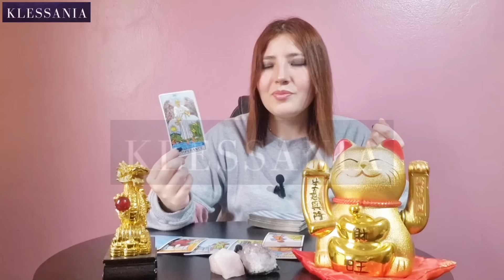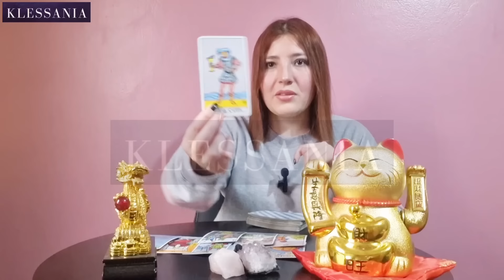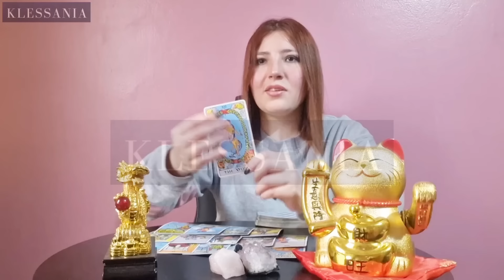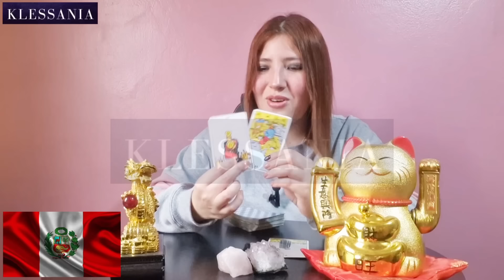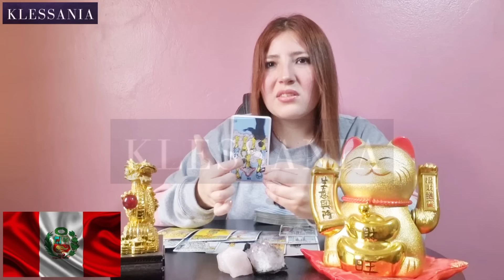EL MUNDO EMPEORARÁ, NUEVOS POLÍTICOS MÁS CRUELES, CRISIS ECONÓMICA PROFUNDA |PREDICCIONES MUNDIALES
❌️NO REALIZO LECTURAS PRIVADAS NI CONTESTO MENSAJES POR PRIVADO

MIS ÚNICOS DOS CANALES OFICIALES DE YOUTUBE:
Predicciones mundiales :

LLEVARTE EL VÍDEO USANDO MI VOZ Y MI IMAGEN PARA MONETIZAR EN CUALQUIER OTRA RED SOCIAL ASÍ COMO LA DE CUALQUIER CREADOR DE CONTENIDO ESTÁ PENADO POR LA LEY. HAGAMOS CAER A ESTOS LADRONZUELOS, APOYO ENTRE CREADORES DE CONTENIDO Y PÚBLICO HONESTOS.

Haz clic a la campana y recibirás nuevos vídeos que los estaré subiendo en pocos días sobre predicciones mundiales, predicciones de próximos sismos y desastres naturales y contenido paranormal . De igual manera, si te ha gustado el vídeo, por favor regálame un like.

Te invito a mi nuevo canal de horóscopo diario, la suscripción es GRATIS ⬇️